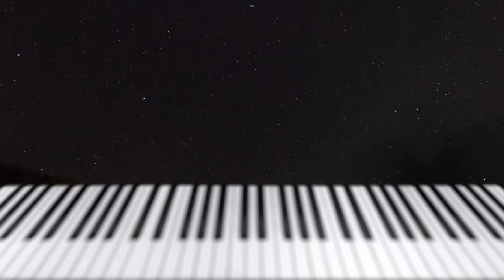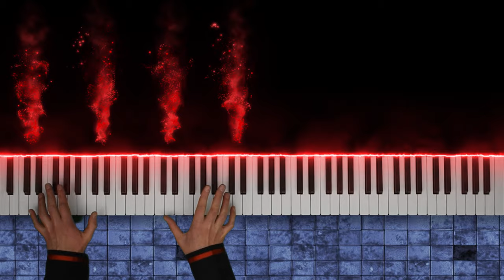Saw Theme Song - Hello Zepp (Piano Version)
Saw Theme Song. Composed by Charlie Clouser. Click the 🔔bell to always be notified on new uploads!

Hello Zepp from the movie Saw. Composed by Charlie Clouser. This is the main theme of saw and has been requested quite a lot. So finally it's in the air. It was quite tricky to nail down the atmosphere of this piece for piano solo. Hopefully you like this rendition of the saw theme. This theme is used in almost all Saw movies, called zepp five, zepp eight, zepp nine etc. Tobin Bell also did a great job acting in those movies I think. I haven't listened ito the Spiral Soundtrack that good although zepp nine is almost identical to the Hello Zepp theme of saw one.
Also it was great fun to play in the saw bathroom this time with the pig costume. It was a bit sinister but that way I could play the theme better :) Thanks for Dean for allowing me to use his art for this one.

Happy sunday,
Noud

Saw - Hello Zepp (Piano Version)